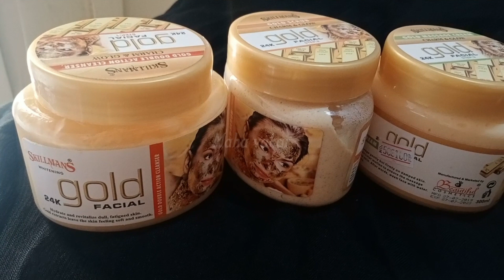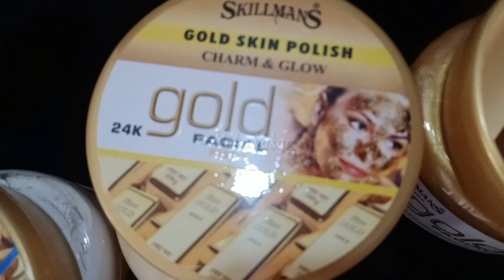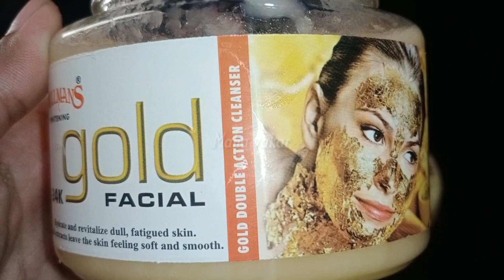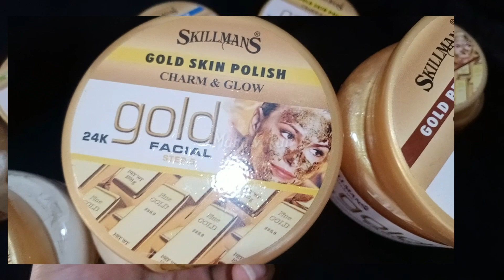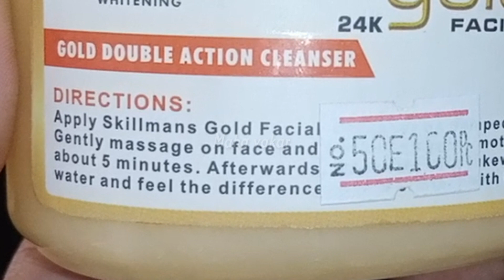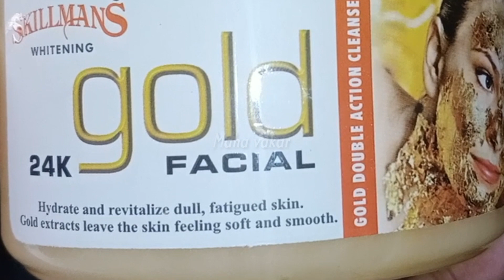24 Carat Gold Facial Products Review | How to apply step by step